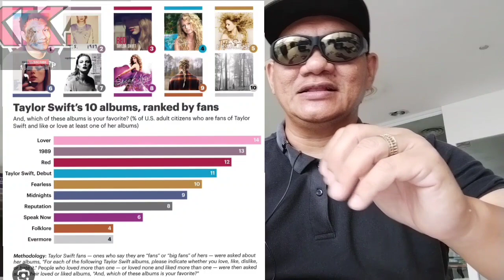KKJTV NEWS | TAYLOR SWIFT THE ERAS TOUR SINGAPORE 2024 UPDATES ‼️🇸🇬🇲🇾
HAVE A GREAT WEEKEND GUYS‼️

JOIN KILATROOPERS MOVEMENTS